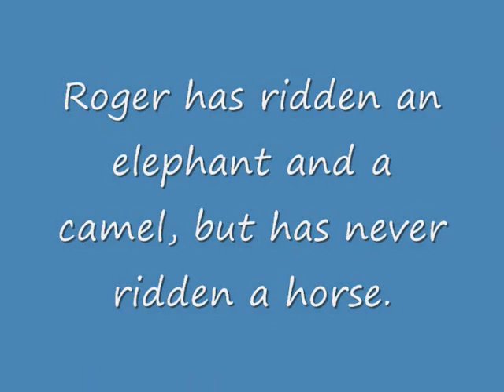Lauren and Roger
Lauren and Roger spent a day at the farm stippin' stalls, unloading feed, emptying the spreader and feeding up for the evening. It was the first time Roger rode a horse, too (Dancer is so patient with new riders!) It was cold and very windy, but he was up for the task and asked for more! Roger, I hope you had a great time with Lauren, Penny and Dancer.